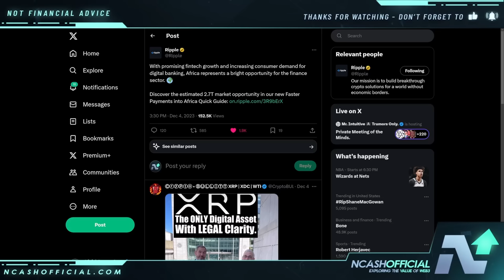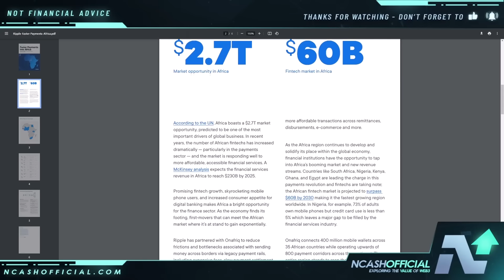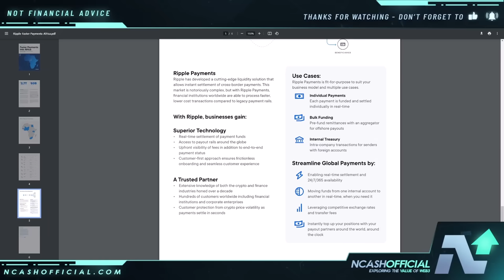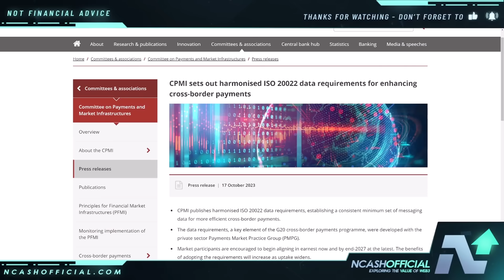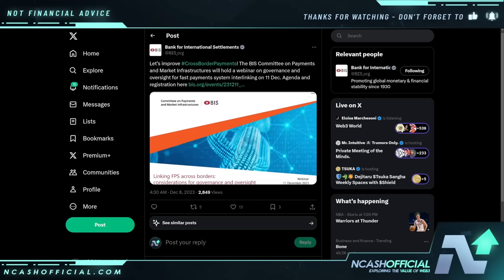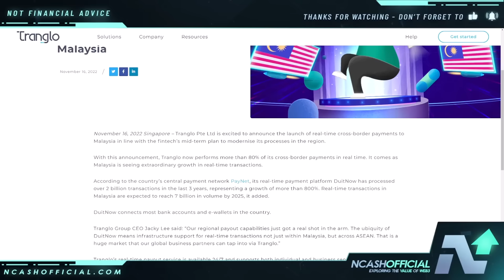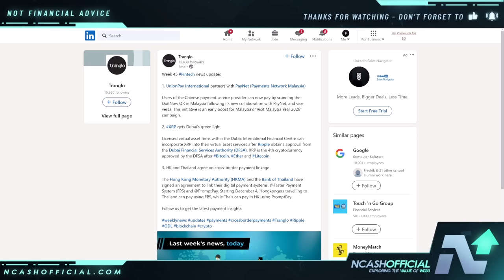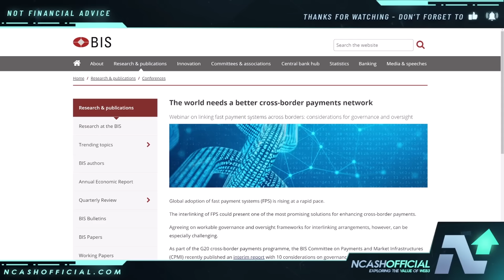RIPPLE XRP | THE BIS EXPOSED THEIR BIG XRP SECRET (MUST SEE!)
🔒 Secure Your Crypto:
DCENT Wallets